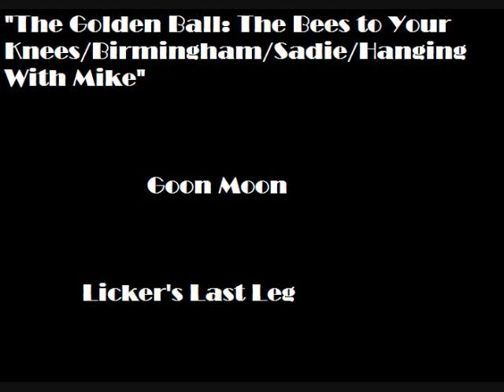"The Golden Ball: The Bees To Your Knees..." - Goon Moon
A. The Bees To Your Knees

From the seas to the serpentine
From the bees to your knees
From the trees in the sunshine
It doesnt even matter cause you never really get very far
(repeated in background)

Sat at the bar with a skull mask on
Sipped iced tea to my favorite song
Went for a walk, saw a bride and groom in a park
Mashed potatoes, Uncle Sam, apple pie, honey baked ham

Corn chips, dapper Dan, gum drops, tasty lamb

B. Birmingham

C. Sadie

Sadie is crazy, she likes to lick the ladies
And Cocoa bites my toes
And Lola loves the window
But they dont get along

D. Hanging With Mike

Sweet standing notion
Sweet stand alone
(x 3)

E. Quipy Quipy Quaw Quaw

Chaotic elegies from unspoken origin
Flapping in flap, based in base
Quipy quipy quaw quaw (x 4)

F. Mr. Frankie

G. Dramatic Paws

H. The Licker's Last Leg

With the lickers last leg
Playing tricks on the sidewalks fair
When lovers leave the lamp post
And liquid candy flair
Im going inside the property compost
Dont try to touch the panty hose prose
Its your turn to taste the lilting drippings
Aforementioned desire neither here nor there
A hare brained scheme if there ever was one
Ill be teaming soon to find some teasing fare